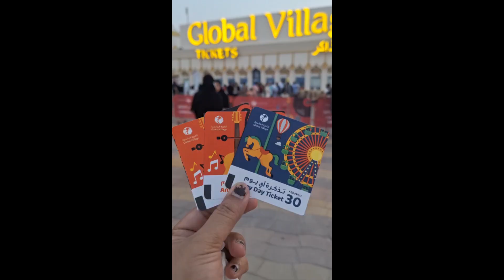GLOBAL VILLAGE DUBAI 🇦🇪 complete Tour 2023-2024/ 28th season/Amazing place to visit/travelvlog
Dear All
In this video showing complete walking tour of Global village 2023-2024.